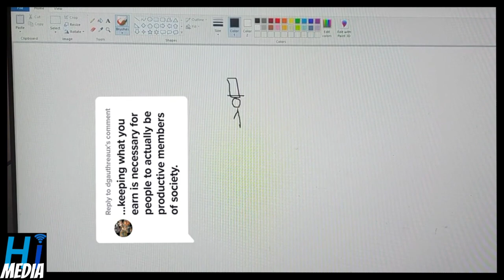Ideologies Are Moral, Other Poor People Arn't Your Enemy, Plus How An Ownerless Business Works